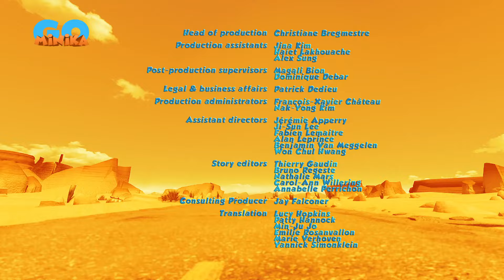Oscar Çöllerde 🦎 | Onun Ritmi Var! 😎 | Minika